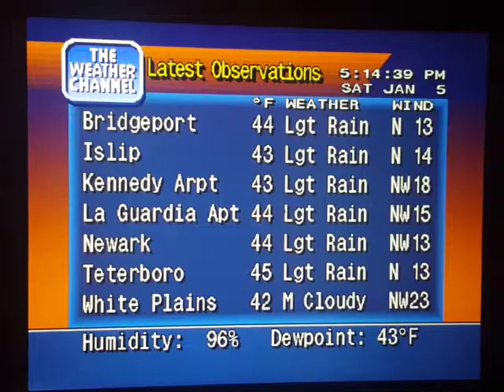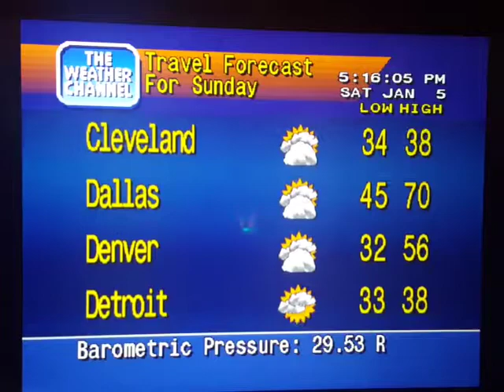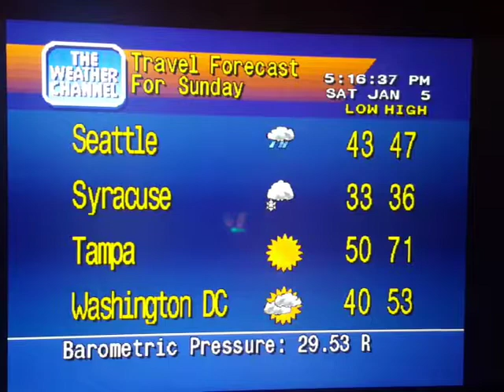WeatherStar 4000 Simulator Jan. 5, 2019 5:18PM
For Staten Island, NY